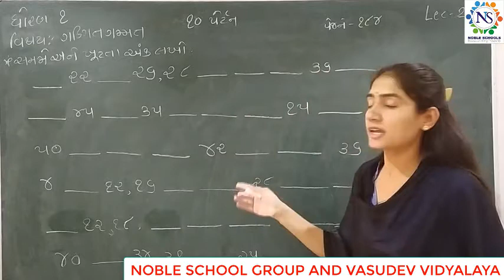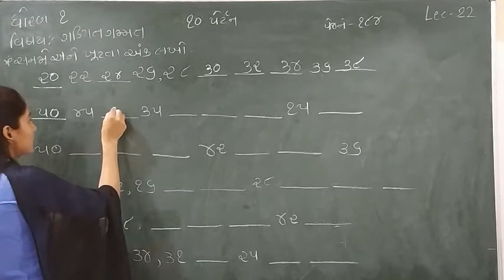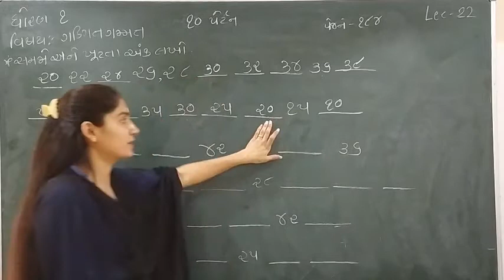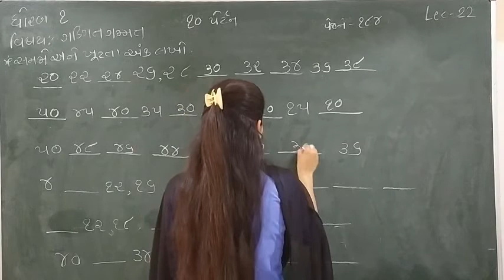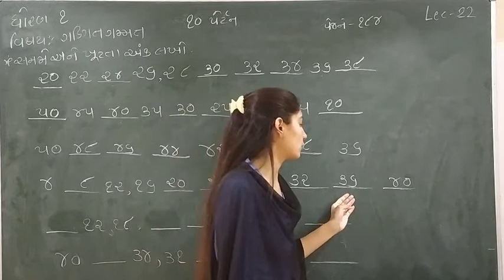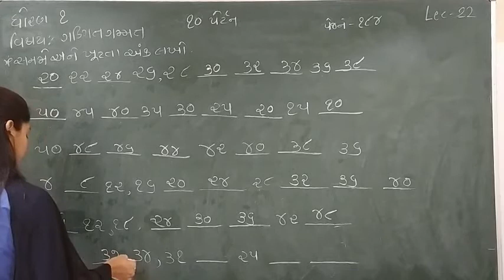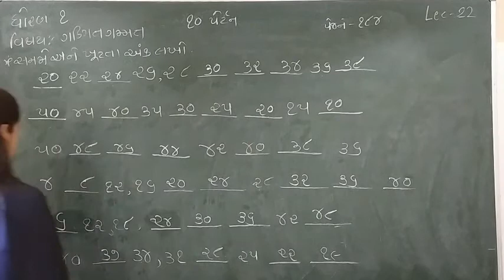Standard - 1 Maths Semester- 2 Lecture - 22 by Sonalmadam